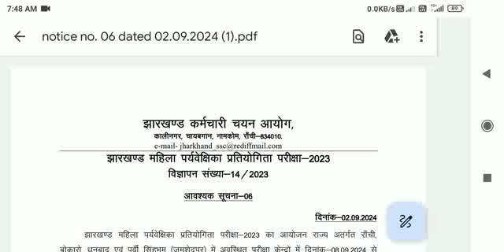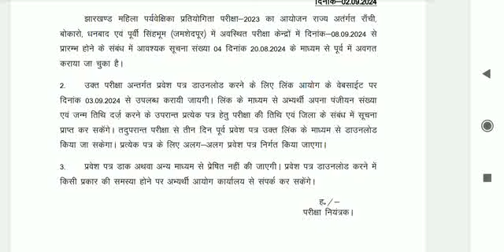jssc lady supervisor admit card 2024 || jssc lady supervisor exam date